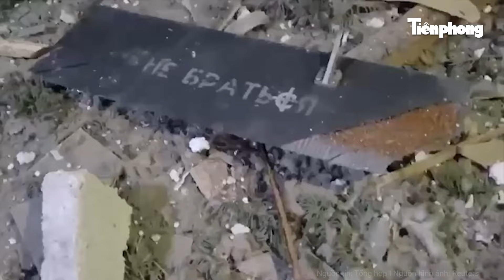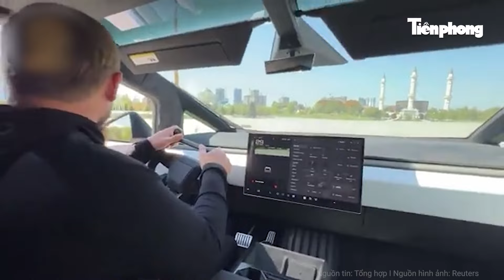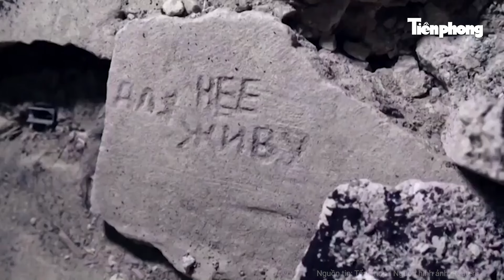Bản tin thế giới: 9 nước NATO hành động, Nga cảnh báo xung đột trực tiếp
Tiền Phong TV | Bản tin thế giới: 9 nước NATO hành động, Nga cảnh báo xung đột trực tiếp
- 9 nước NATO lên tiếng tăng cường ngay lập tức phòng không ở sườn phía Đông
- Ukraine ‘sa bẫy’ Nga tăng cường oanh tạc và cô lập Pokrovsk
- Tư lệnh Ukraine nhận cảnh báo “lạnh người”, ông Zelensky có kế hoạch mới
- Ngày càng nhiều người Ukraine muốn đàm phán với Nga